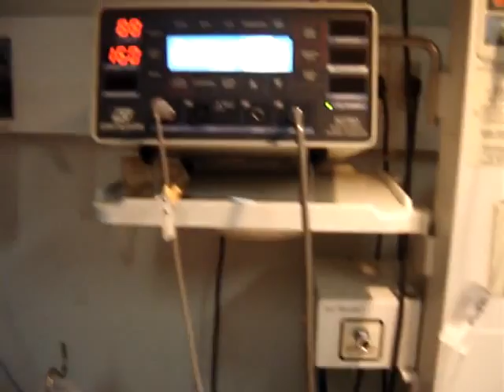Khó thở - sơ sinh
Dificultad respiratoria